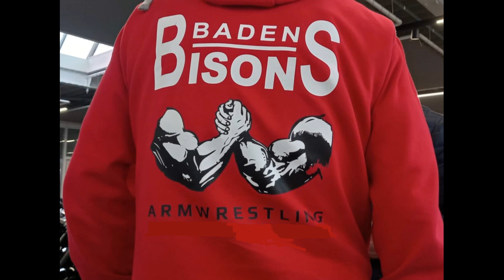Armwrestling BADEN BISONS: VOTET für unsere Vereinsheld:in ROSA u. ERIC! Jede Stimme zählt! Let's go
Das Armwrestling - Team der BADEN BISONS zählt auf euch!
Votet täglich - bis die Tasten glühen!.